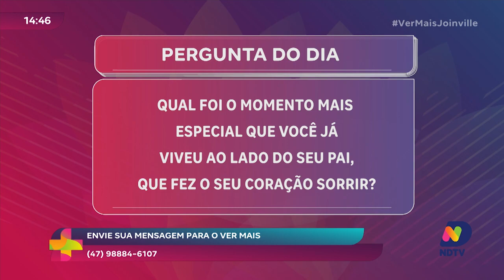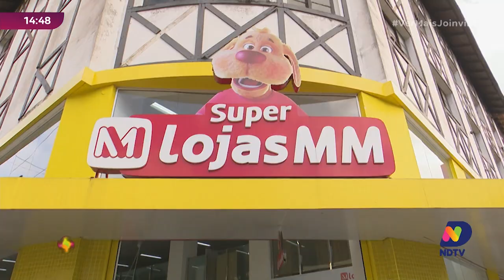Dia dos pais: a chance perfeita para demonstrar todo o carinho pelo seu super herói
O Dia dos Pais é uma das datas mais importantes para o varejo no Brasil, e muitos deixam para comprar o presente na última hora. Se você ainda não comprou o presente do seu paizão, que tal apostar no conforto? Confira nossas dicas especiais para garantir que ele receba um presente que vai adorar e aproveitar ao máximo. Não deixe para a última hora, descubra agora as melhores opções para o Dia dos Pais!